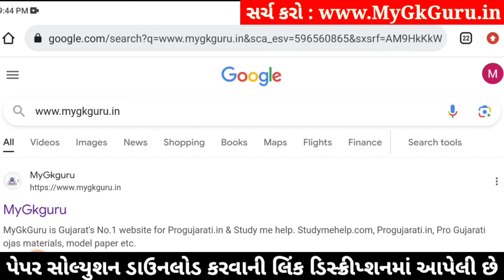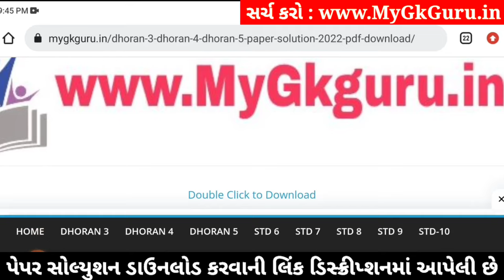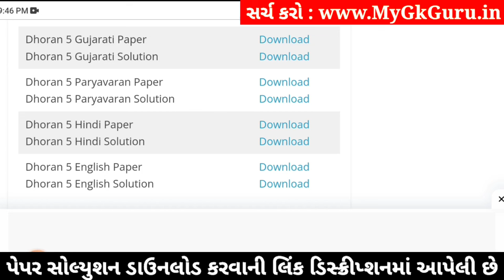std 5 gujarati ekam kasoti 3/2/24, dhoran 5 gujarati ekam kasoti, std 5 gujarati paper solution 2024